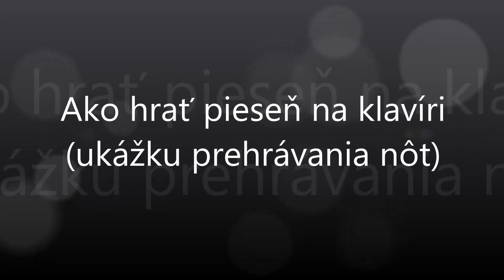Hrabalam, hrabala | Notissimo.sk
Ako hrať Hrabalam, hrabala - ukážka prehrávania nôt na portáli Notissimo.sk.